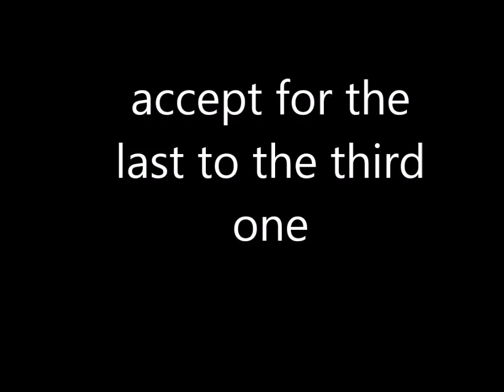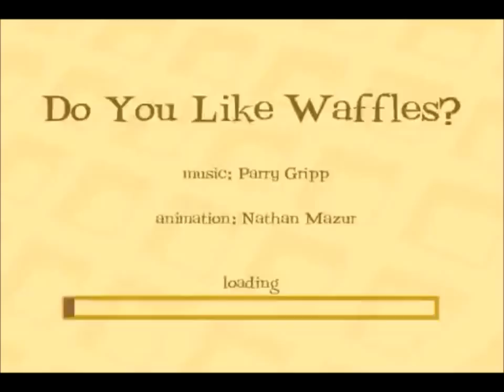Funny and cute Video can be a try not to laugh video